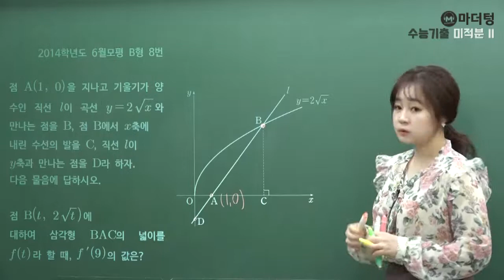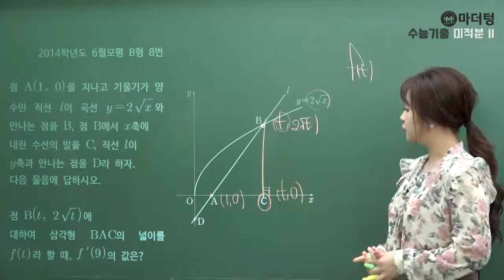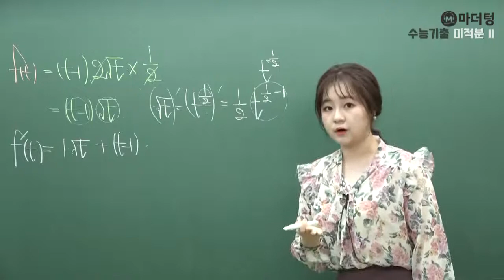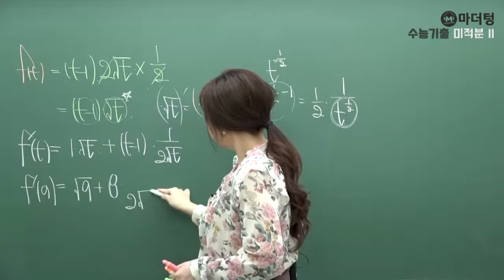[마더텅] 2014학년도 6월모평 B형 8번 (풀이 : 최희남 선생님)